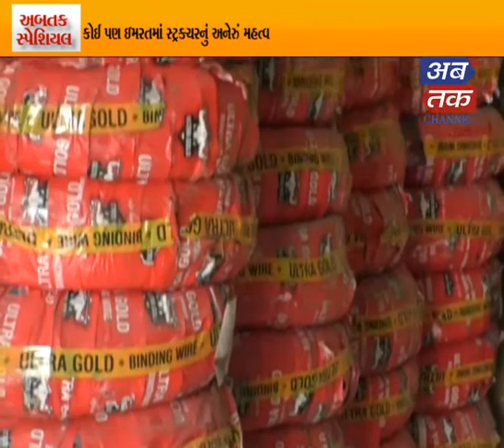ABTAK SPECIAL-11-09-2020 | ABTAK MEDIA